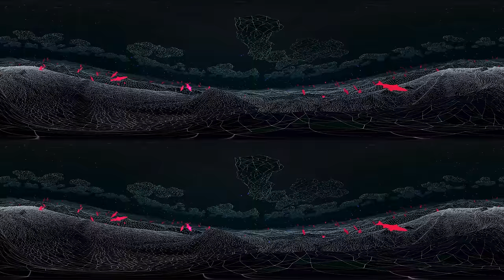Young Yosef - "When We Land" (Official 360° VR Videoclip)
FILM.YOUNGYOSEF.COM

For Stereoscopic viewing experience of the Screener, watch it on a cardboard.
For Best viewing experience on a desktop or mobile device, change the quality on bottom right corner to 4K.

Credits:

A PHENOMENA LABS PRODUCTION

A Film By Ronen Tanchum
Animator & Designer | Ronen Tanchum
Stereo Compositor | Oded Granot
Color & UI Design | Tal Baltuch
Technical Director | Or Fleisher
VR Developer | Stefan Fagu
Co Producer | Guy Fleisher

Vocals, Guitars, Synthesizers | Joseph Madar
Bass | Dekel Adin
Drums | Aviv Meshulam
Back Vocals | Gitla Laufer
Written, recorded and produced by Young Yosef.
Co produced and recorded by MRTF Studios.
Mixed By Aviv Meshulam
Mastered By Aran Lavi

Thanks To :
Tom Uziel
Touch Designer Community